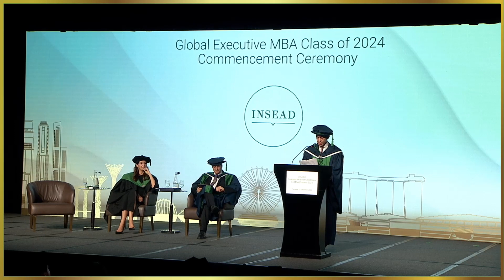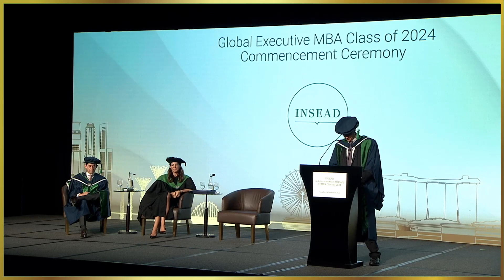Opening address - Dean Francisco Veloso